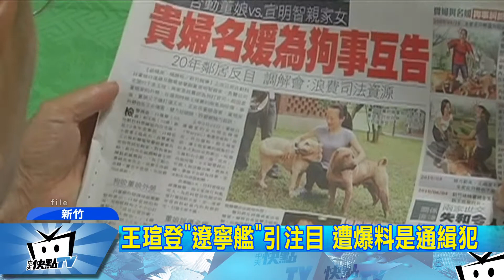20170727中天新聞 王瑄登「遼寧艦」引注目 遭爆料是通緝犯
曾被媒體封為為竹科名媛的王瑄，因為登上遼寧艦成為焦點，現在卻被爆料，她其實是通緝犯早就定居香港，過著貴婦般的生活。其實，王瑄曾經為了愛犬打官司，騎白馬遊街，甚至找來比基尼辣妹大跳鋼管舞，這回被起底再次登上新聞版面。